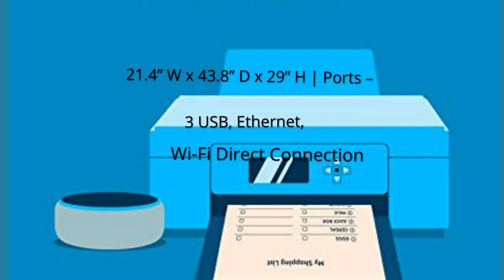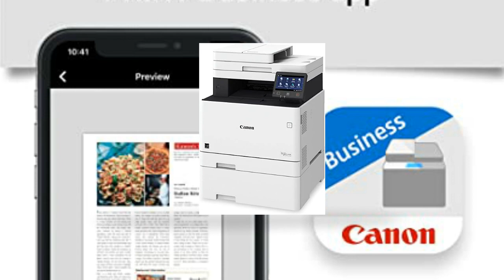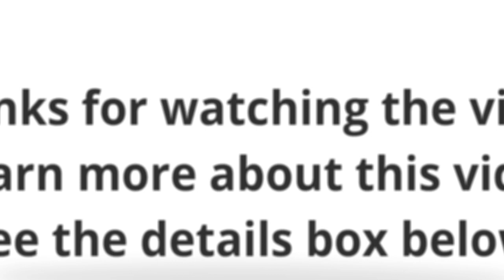Wireless, Mobile Ready, Duplex Laser Printer 2022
Color imageCLASS MF741Cdw - Multifunction, Wireless, Mobile-Ready, Duplex Laser Printer with 3 Year Warranty

👇👇 Best Site Links To Other Products 👇👇

✔✔ Best Amazon products:

👉👉 Brother HL-L2300D Monochrome Laser Printer with Duplex Printing;

👉👉 HP Color LaserJet Pro Multifunction M479fdw Wireless Laser Printer with One-Year;

👉👉 Pantum P2502W Wireless Laser Printer Home Office Use;

👉👉 Brother Compact Monochrome Laser Printer, HL-L2370DWXL Extended Print

✔✔ Best Ali-Express Products:

👉👉 ANYCUBIC 3D Printer LCD Photon mono X 4K 6K Photon M3 Plus MAX And DLP Photon ultra 3d Printing with Wash and cure 2.0 Plus;

👉👉 Twotrees TTS-55 CNC Laser Engraver With Wifi Offline Control 40W Laser Engraving Machine 450±5nm Blue Light 40W/80W CNC Router;

👉👉 Xprinter 80mm Thermal Label Printer Receipt Bar QR Code Sticker Machine 365B 370B USB Bluetooth Printing;

👉👉 ATOMSTACK X20 S20 Pro 130W Laser Engraving Machine Wifi Offline Control Metal Wood Glass DIY Marking Printer Cutter CNC Router;

✔✔ Best Alibaba Products:

👉👉 Maxwave Laser Affordable Buy Direct To Wall Decal Inkjet Printer vertical wall printer machine;

👉👉 Wholesale 3050 UV Printer Mobile H5 Web Application A3 Flatbed Printing Machine Online DIY Pictures With Factory Price;

👉👉 Laser Engraving 4060 and Cutting Machine Mobile Screen Protector Gold Tempered Glass Mark Small Business Leather White Blue;

👉👉 YDM manufacturer price uv 3d printer 1300mm digital printers;